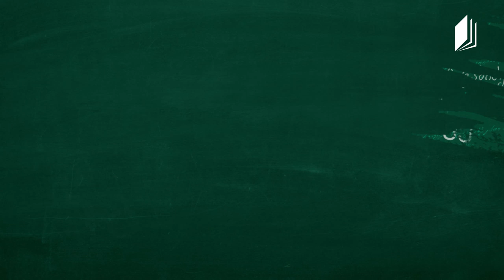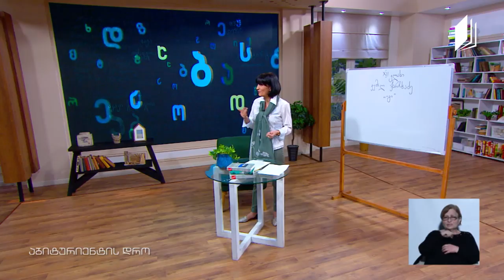ქართული, აბიტურიენტის დრო - ჯემალ ქარჩხაძის იგი, მეორე გაკვეთილი